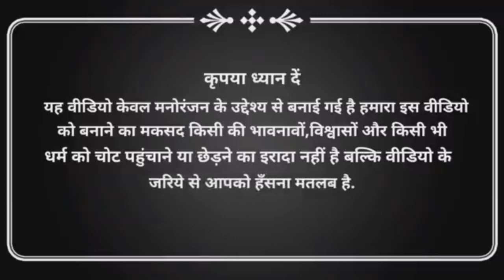Narendra Modi,Vs Nana Patekar Funny Mushup Comedy Clips 🤣🤪